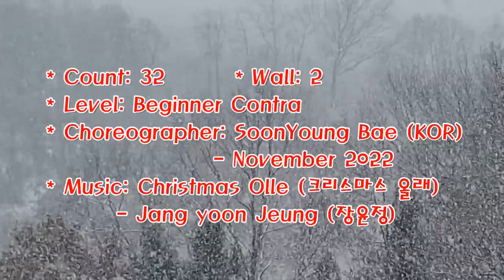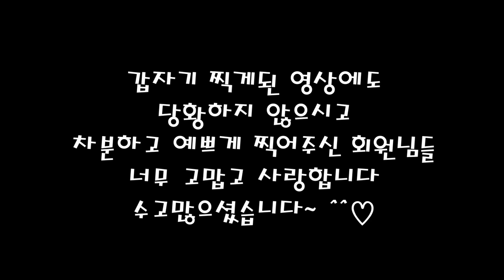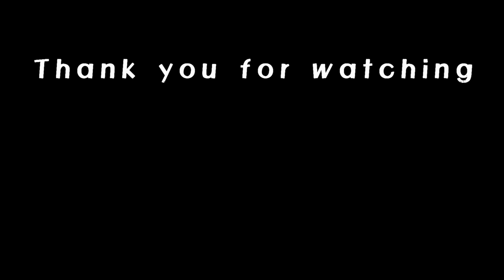Christmas Olle Contra (올래) – Linedance/Christmas Olle (크리스마스 올래) by Jang yoon Jeung (장윤정)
Christmas Olle Contra (올래) – Linedance (Demo&Teach)

- Count: 32

- Wall: 2

- Level: Beginner Contra

- Choreographer: SoonYoung Bae (KOR) - November 2022

- Restart: After 16 counts on wall 5, facing [12:00]
                After 16 counts on wall 11, facing [6:00]#